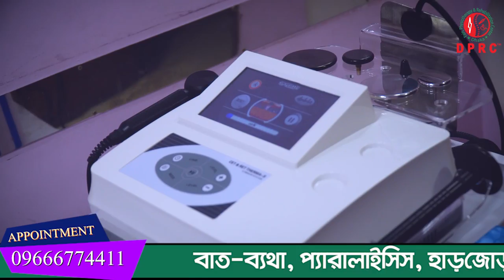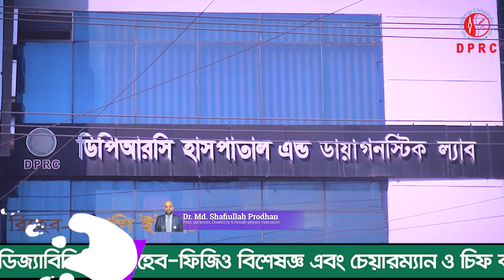ঘাড়,হাটু ব্যথা,কোমরে হার ক্ষয় নিয়ে DPRC তে ভর্তি হয়েছিলাম আলহামদুলিল্লাহ সুস্থ হয়ে বাসায় যাচ্ছি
ঘাড়,হাটু ব্যথা,কোমরে হার ক্ষয়  নিয়ে DPRC তে
 ভর্তি হয়েছিলাম আলহামদুলিল্লাহ সুস্থ হয়ে বাসায় যাচ্ছি । Neck, knee pain, waist loss